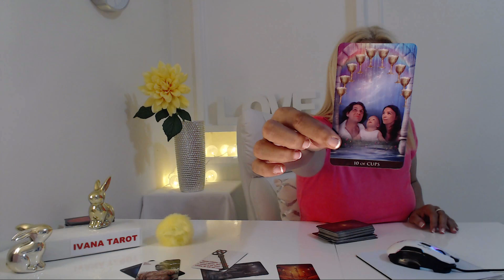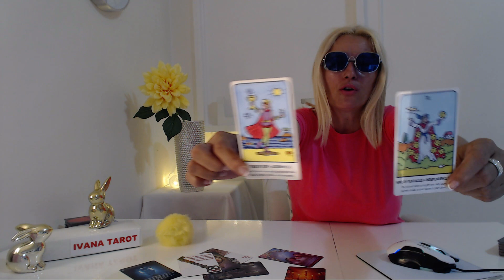I Love You - Aquarius Weekly Tarot